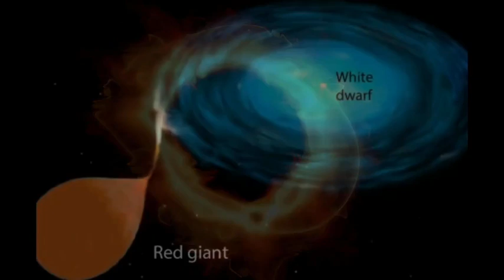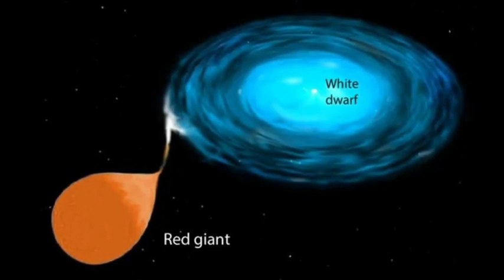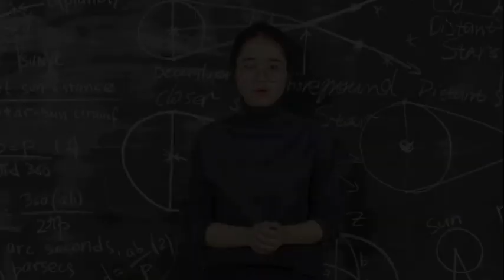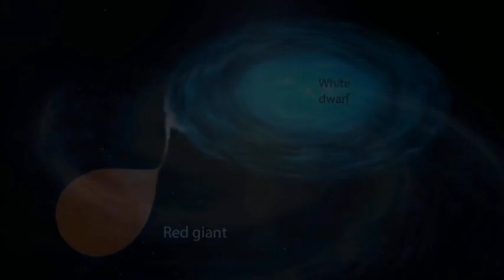Get Ready For The Once In a Lifetime Stellar Explosion in 2024!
The long-anticipated star explosion is finally happening! For millennia, people have been enthralled by the idea of witnessing a star's final moments. Astrophysicists and stargazers have long been eager to observe the next significant cosmic explosion. And now, the wait is over! For years, the scientific community has monitored Betelgeuse, hoping to witness a rare and stunning stellar explosion. Surprisingly, the focus has recently shifted to a recurrent nova star system, T Coronae Borealis (T CrB), which is expected to explode in the coming weeks. According to a recent paper, during this explosion, T CrB will brighten by a factor of 1,500, making it visible to the naked eye. This much-anticipated event has everyone on edge. When exactly will this occur? What makes it such a unique spectacle?

Few astrophysical events capture the public's imagination as much as the dramatic end of a star's life cycle. While the April 8 solar eclipse was remarkable, the death of a massive star is a cosmic spectacle unlike any other. As stars exhaust their fuel, gravity causes a catastrophic collapse, resulting in a supernova. This colossal explosion releases immense energy, briefly outshining entire galaxies. The blast also disperses heavy elements, paving the way for the formation of new stars and planets. This powerful event has both fascinated and terrified astronomers. But what is truly intriguing is that T Coronae Borealis is on the brink of a cataclysmic explosion, which could challenge everything we know about stars. Stay with us as we delve into the fascinating science behind this recurrent nova, explain the process behind its spectacular brightness, and show you how to observe it. But first, let's introduce you to the star system that is about to erupt in a spectacular supernova.

Thanks